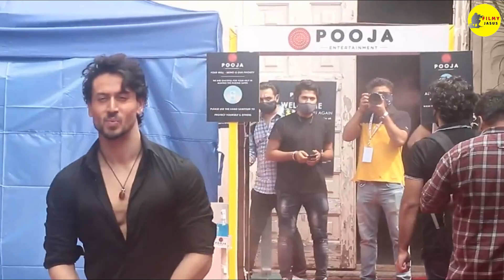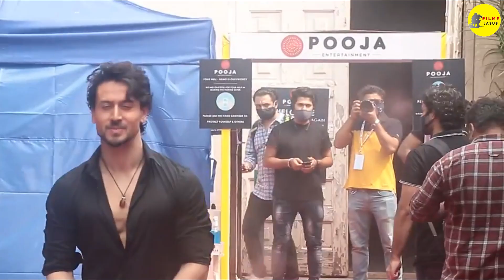Heropanti 2 Item Song : Haila | Tiger Shroff | Tara Sutaria | Nora Fatehi | A R Rahman | Ahmed Khan